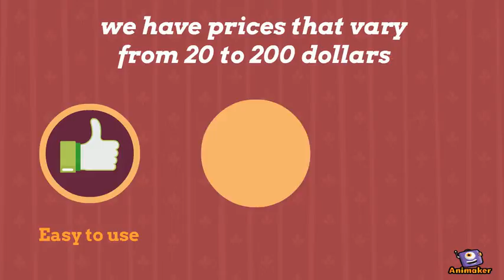Good Timex Watches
Animated Video created using Animaker We want to provide people with some quality content.